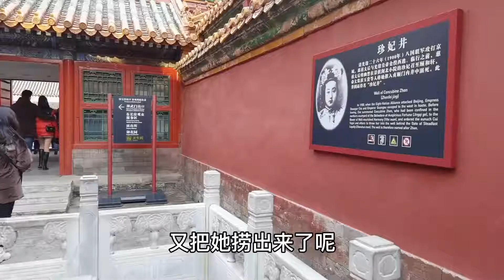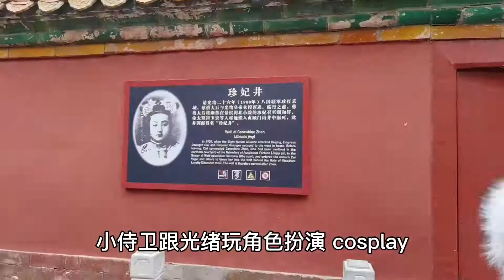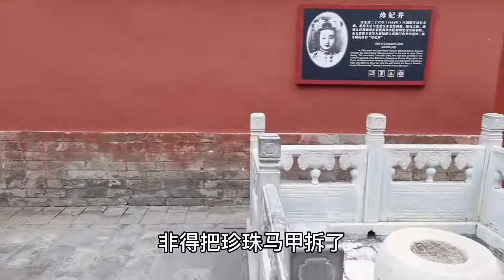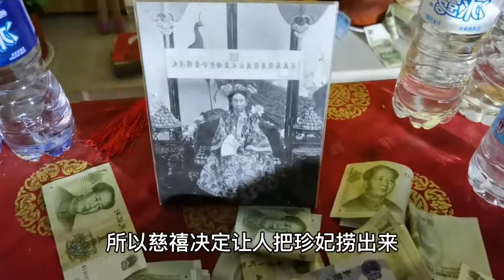珍妃落井一年后慈禧为何想捞上来？捞上来之后葬何处，终于知道了